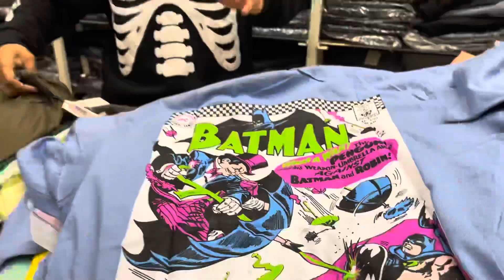Unbelievable Offers 😱 | Upto 90% Off | Zipper, Sweatshirts | Branded Clothes In Mumbai | Justlook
Shop Name : Justlook ( Mumbra )

Shop Address : Amrut Nagar , Opposite DarGah Gali , Justlook , Kausa Mumbra

Bangkok collection
Justlook colaba
100% branded clothes in cheap price in mumbai
divine collection
cheap clothes in mumbai
justlook colaba
feroz collection colaba
bangkok collection
imported collection
H&M T-shirts
Justlook colaba
Summer collection colaba
2022 Articles
branded clothes
Original clothes
Branded clothes in cheap price
100%original clothes
Justloook colaba
Mumbai collection
Viral clothes video
100% guaranteed clothes
Surplus clothes
Justlook collection
Justlook branded clothes
Justlook wholesale
original t-shirts
justlook colaba
colaba causeway
bangkok collection
Branded clothes
Bangkok collection
Justlook colaba
100% branded clothes in cheap price in mumbai
divine collection
justlook colaba
feroz collection colaba
bangkok collection
imported collection
100% orginal clothes

Stay safe 👍

updated regularly.
reasonable prices.